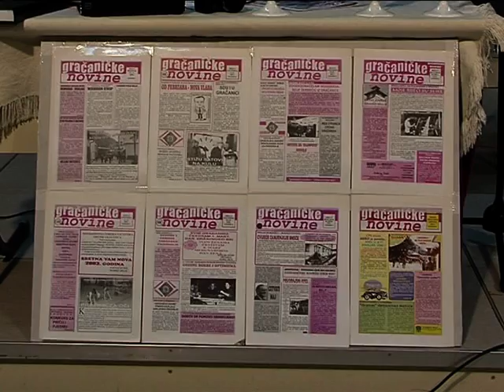Gracanicke novine 100 brojeva